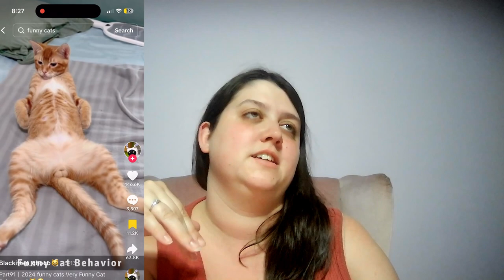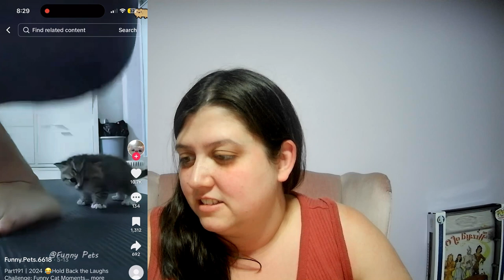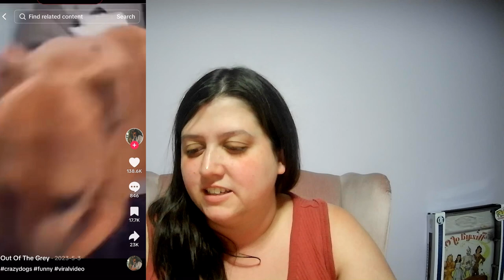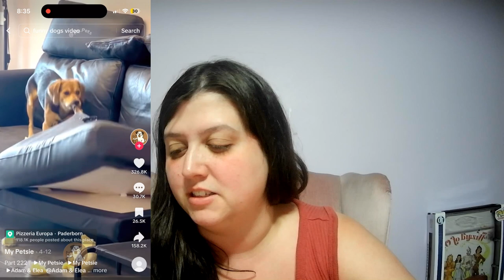Reacting to Hilarious Pets That Will Make You Laugh Out Loud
Get ready to burst into laughter with this hilarious video of reacting to the world's funniest pets! Watch as these adorable furry friends engage in antics that will make you laugh out loud. From cute puppies to silly cats, this compilation is guaranteed to put a smile on your face. Don't miss out on the joy and entertainment these pets bring - tune in now and get ready for a good chuckle!

Sources